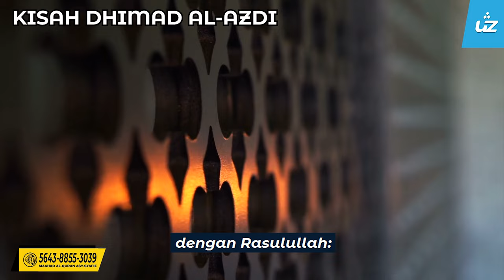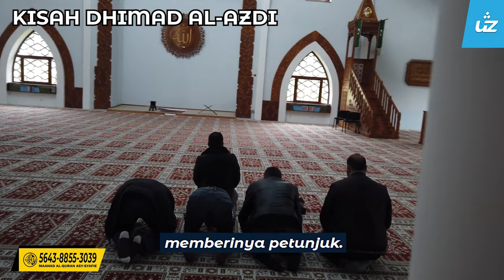KISAH DHIMAD AL-AZDI - Ustaz Zul Pandan